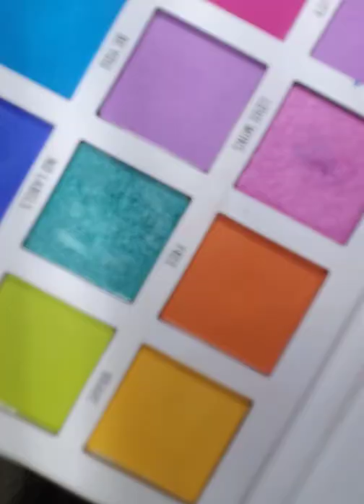Blink Blink 💫💫makeup